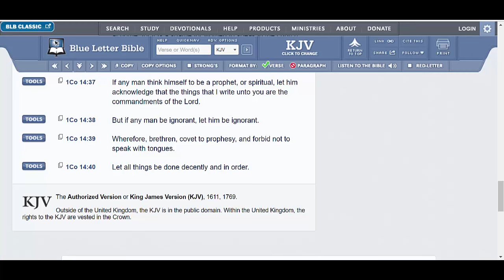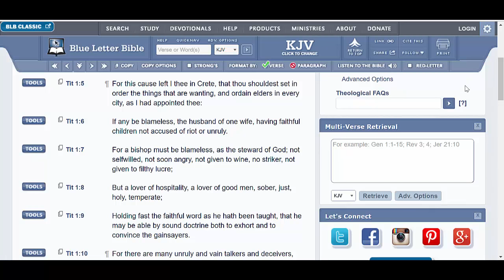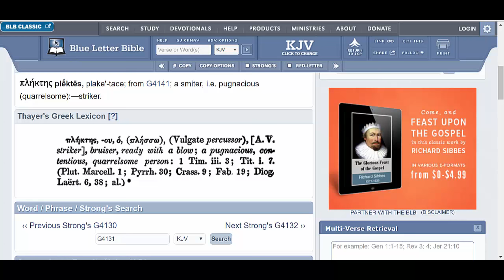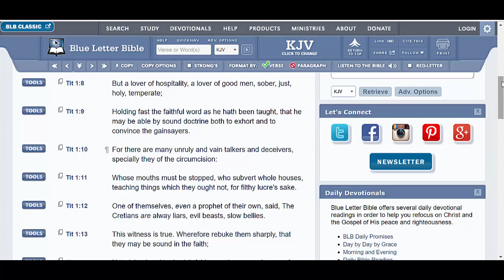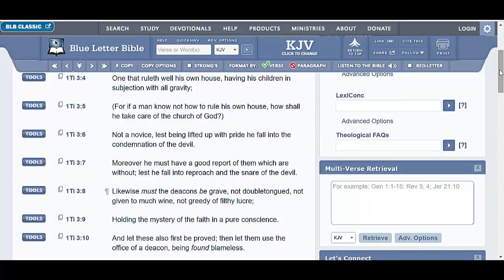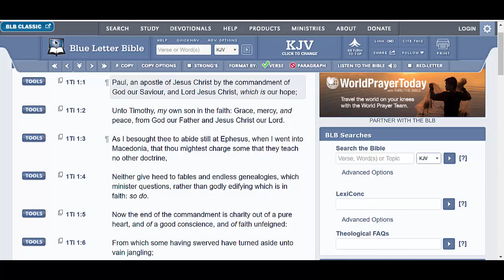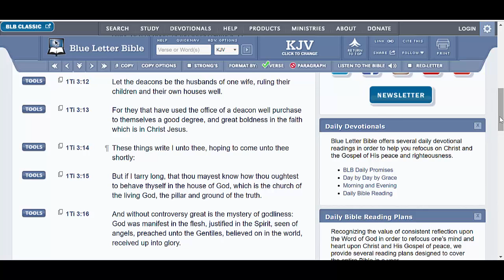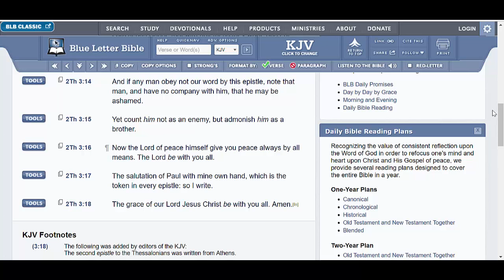ORDER IN THE CHURCH (SET THINGS IN ORDER OR FAIL!)